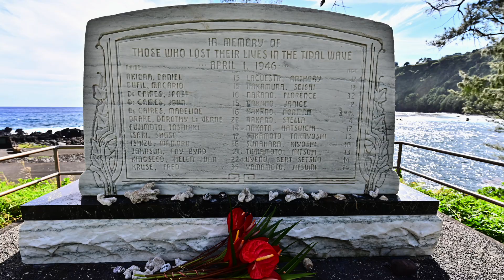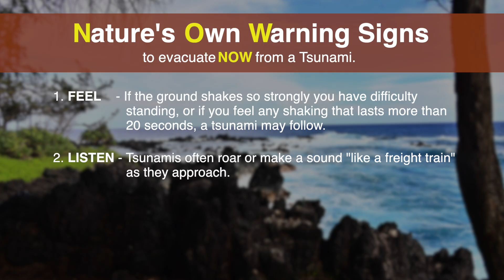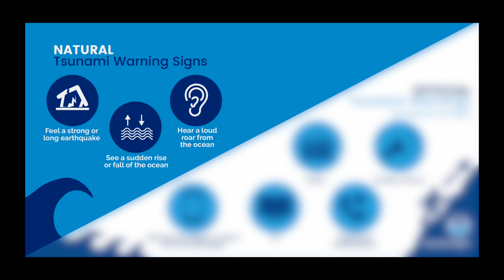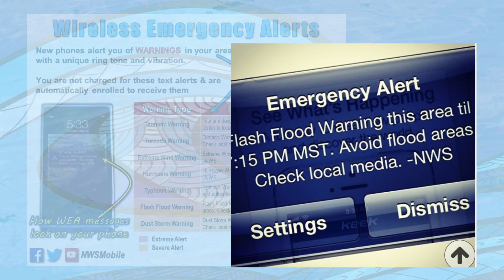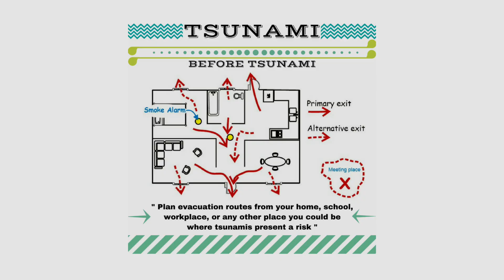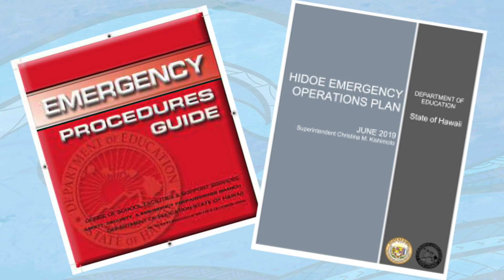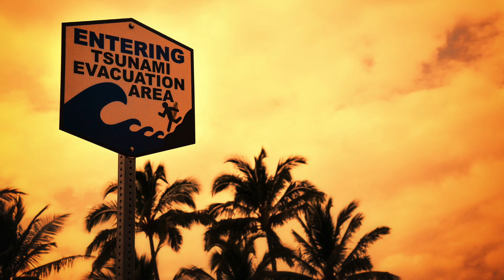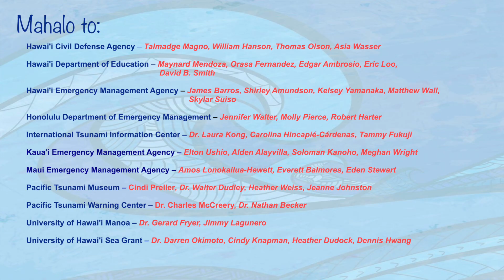Hawaii Sea Grant 2025 Tsunami Preparedness Video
The Hawaii Sea Grant shares its 2025 Tsunami Preparedness Video in hopes of better preparing the state in the case of a natural disaster